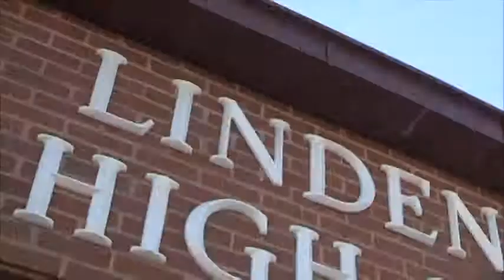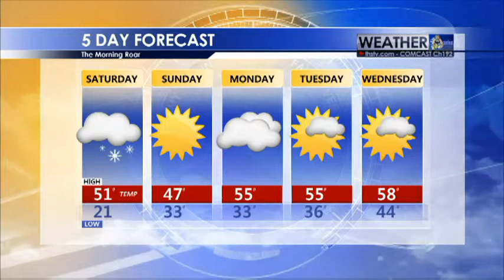TheMorningRoom 6 (Output 1).mp4